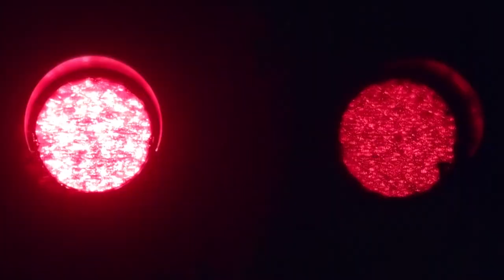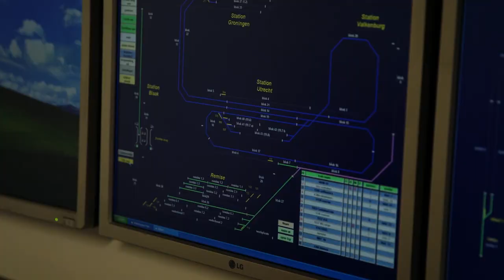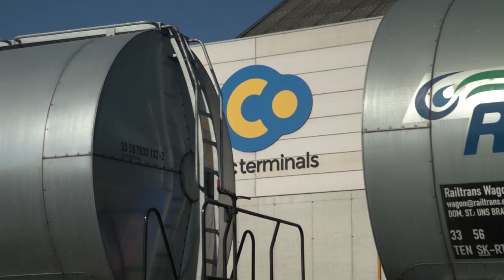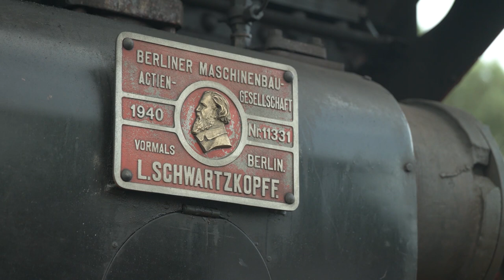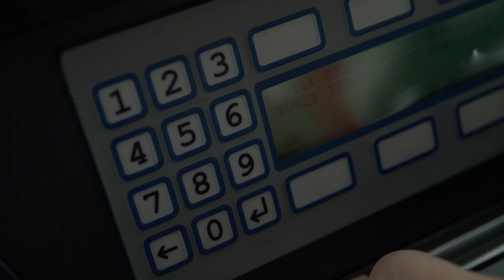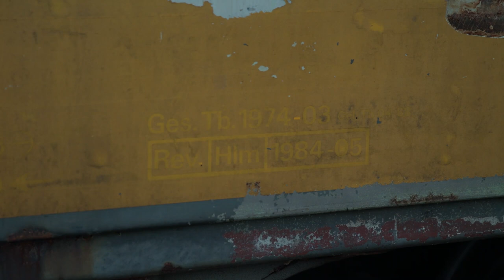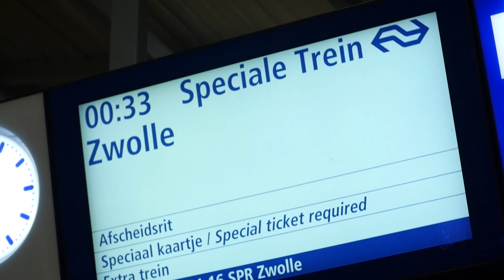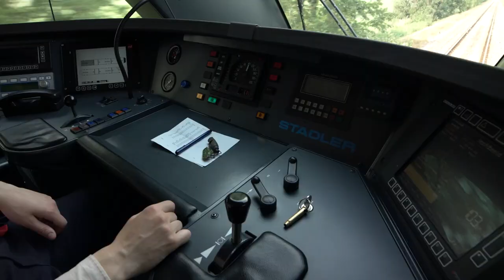SpoorwegenTV seizoen 2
Wil je het 2e seizoen van 'Spoorwegen' nog eens terugkijken? Via deze upload maken we dat gemakkelijk voor je!